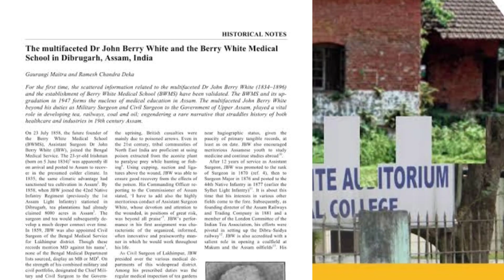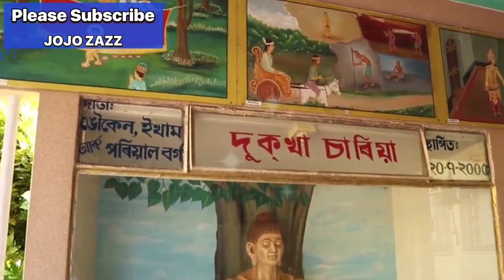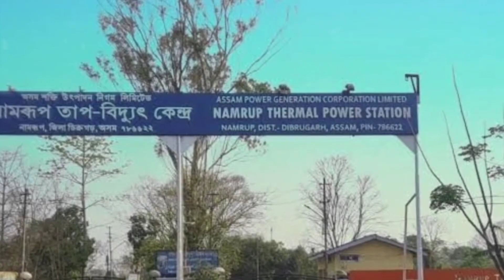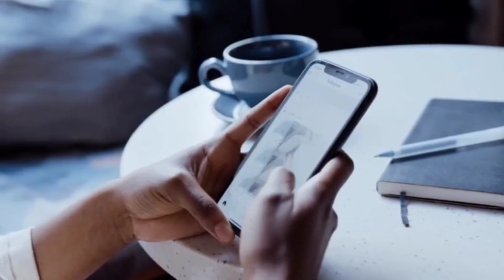Uncover India's Desired Gem: Dibrugarh, Assam। ডিব্ৰুগড়।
ভাৰতৰ চাহ নগৰী ডিব্ৰুগড়। Dibrugarh Assam।

Dibrugarh is a city in the Indian state of Assam, located on the south bank of the Brahmaputra River. It is the largest city in the eastern region of India and serves as the cultural, educational and commercial hub of the state. Dibrugarh is known for its tea gardens, oil and natural gas reserves, and the production of handicrafts. It also has several historical and religious sites, including the Radha Krishna Mandir and the Dibru-Saikhowa National Park. With its rich cultural heritage and natural beauty, Dibrugarh is a popular tourist destination in northeast India.
ভাৰতৰ উত্তৰ-পূবত অৱস্থিত অসম ৰাজ্যৰ এখন জিলা। ইয়াৰ চাৰিসীমা হ'ল উত্তৰে ধেমাজি জিলা, দক্ষিণে চৰাইদেউ জিলা আৰু অৰুণাচল প্ৰদেশৰ টিৰাপ জিলা, পূবে তিনিচুকীয়া জিলা, আৰু পশ্চিমে শিৱসাগৰ জিলা। ইয়াৰ সদৰ স্থানৰ নামো ডিব্ৰুগড়। জিলাখনৰ মাটিকালি প্ৰায় ৩,৩৮১ বৰ্গ কিলিমিটাৰ